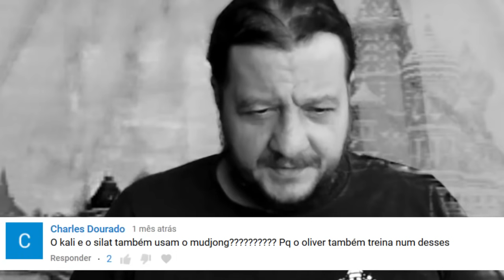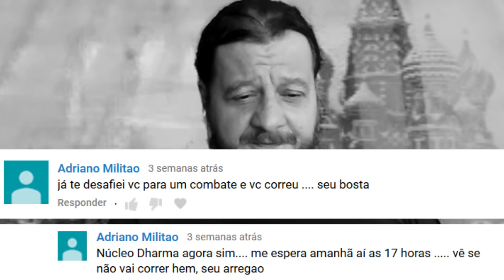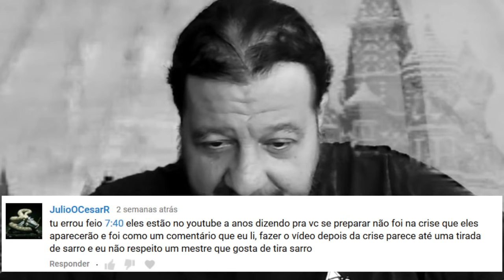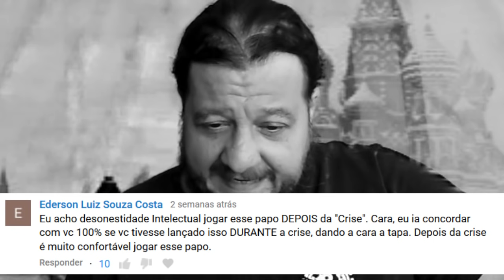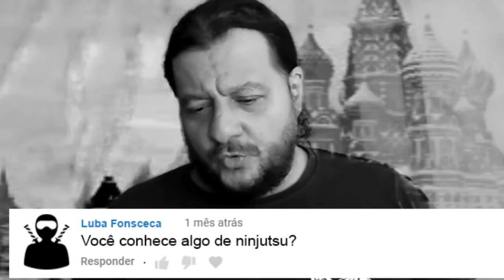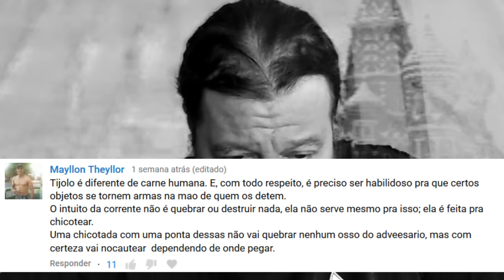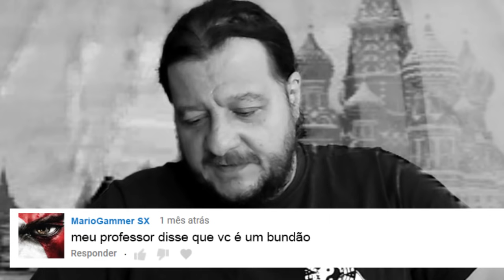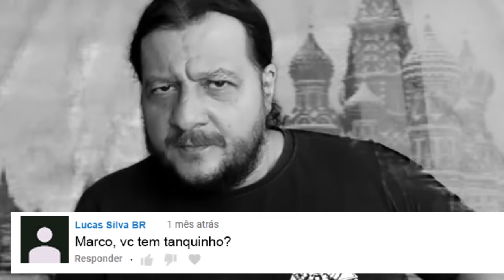Resposta de Junho!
O que não ficu claro nos últimos videos, será esclarecido, ou não!